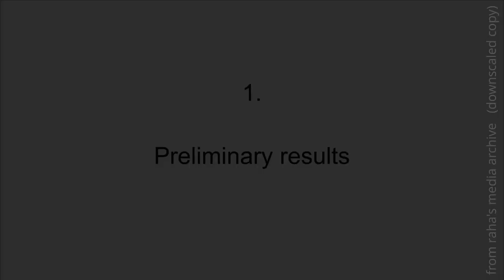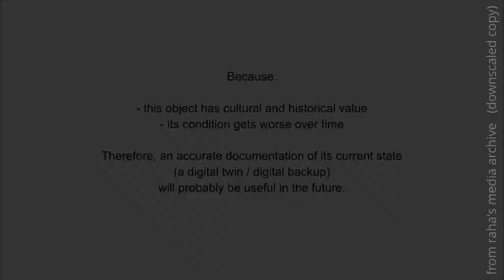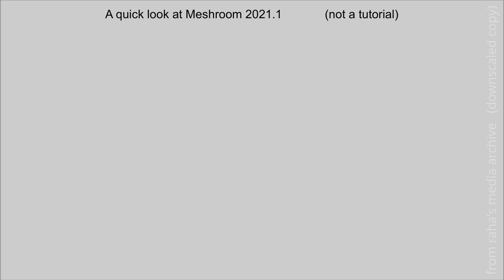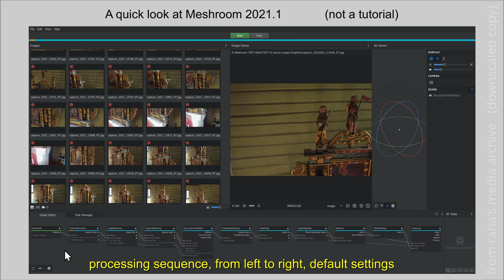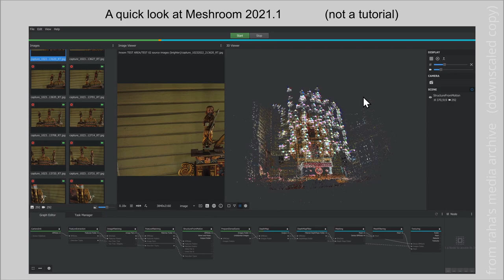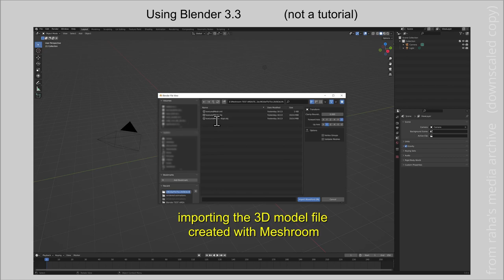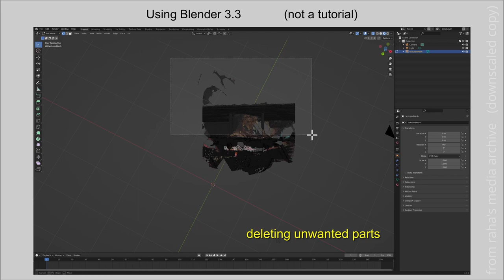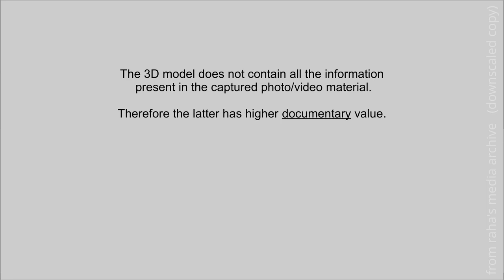A virtual 3D model of Vinje church's altarpiece (version 1, Oct. 2022)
A glimpse of a virtual altarpiece 3D model and its creation:

00:08   1. Preliminary results
01:10   2. Why care?
02:04   3. Data aquisition (image capture)
03:08   4. Processing
03:22        - Meshroom 2021
08:18        - Blender 3.3
10:23   5. Closing remarks

Last, but not least: a big "thank you" to everyone contributing to the Meshroom and Blender projects!
There would be nothing to show here without them.